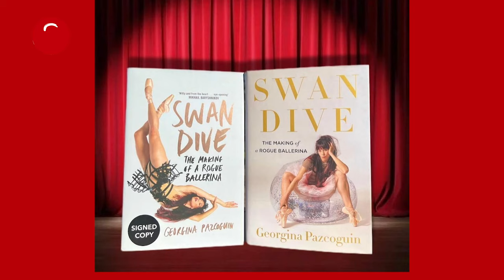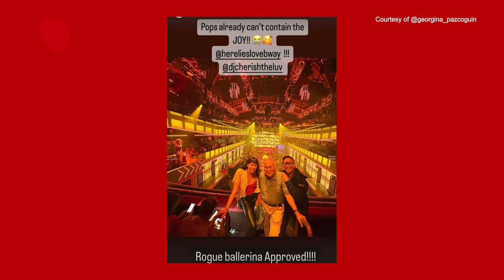The Rogue Ballerina: Georgina Pazcoguin's Trailblazing Ballet Story | So Candid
Don't miss this exclusive SoCandid interview featuring Georgina Pazcoguin, the trailblazing Filipina ballet disruptor!

Join us as we delve into Georgina's remarkable journey from being the first Filipina and Asian-American woman to rise in the New York City Ballet's 75-year history, to her groundbreaking role as a producer in bringing "Here Lies Love" to Broadway.

Her story is one of resilience, determination, and embracing uniqueness in a competitive landscape. Tune in for an intimate conversation filled with anecdotes, personal reflections, and a deep dive into the world of ballet, immigration, and representation.

Watch now to uncover Georgina Pazcoguin's empowering narrative and the impact she's making beyond the ballet stage!

Catch the replays at these times:
▶️ TFC: Sundays at 4:30pm PT
▶️ KNET 25.1: Mondays at 6pm PT
▶️ ANC: Saturdays at 7:30pm PT